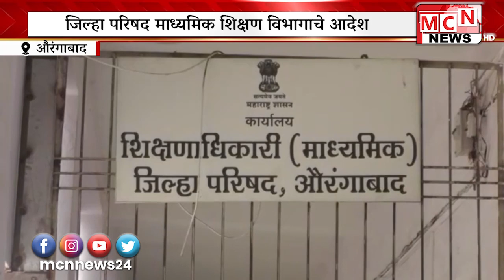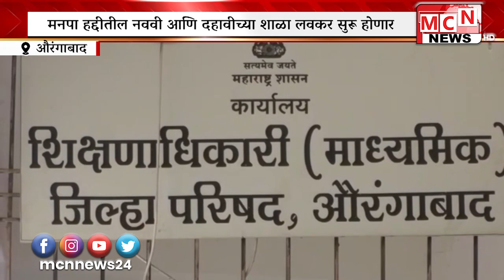महानगरपालिकेच्या हद्दीतील नववी आणि दहावीच्या शाळा लवकर सुरू होत आहे या शिक्षकांनी तीन जानेवारीपूर्व